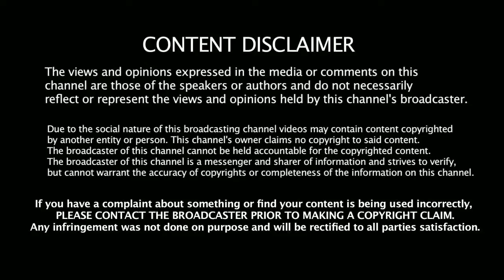Monkey eating video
About video
monkey dance,
monkey video,
monkey king,
monkey and trunk,
monkey monkey,
monkey king 3,
monkey king 2,
monkey and trunk in hindi,
monkey and,
monkey and trunk cartoon,
monkey and elephant,
monkey and truck,
monkey and crocodile story,
monkey and trunk hindi mein,
a monkey song